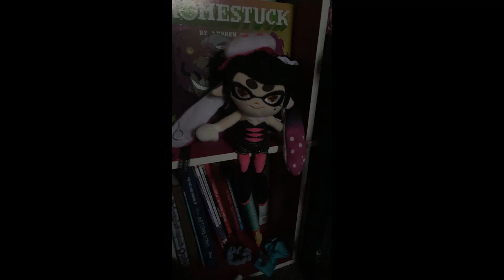Compilation of photos of Callie plushies I also found on amazon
The highly anticipated sequel. Callie deserves some love too. Thanks again to all the amazon users.